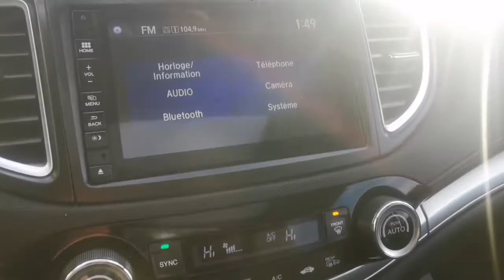2016 Honda CR V EX AWD Black 20365A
AWD, Remote Start, Power Moonroof, Heated Seats, Backup & Lane Camera, Power Driver Seat, Push Start, Dual A/C, Bluetooth!! We take all trades and offer financing!! Bad credit or first time buyer? We can establish or re-establish your credit with a wide variety of financial plans. Easy and fast financing with the highest approval rates!

*Prices are updated daily based on market conditions. For final price on this vehicle, head to Bathurst Honda's website. Please refer to our site for the most up to date pictures, information and availability on this vehicle. All the information provided is accurate however errors can occur. It is the purchaser's responsibility to verify: Year, Make, Model, Options and Remaining Warranty with the manufacturer prior to purchasing the vehicle. We guarantee a minimum of 1 key with all your pre-owned vehicles. An owner's manual is not guaranteed with our pre-owned vehicles. Check our great reviews!!!

** Payment Calculated with a $2500 cash down

Démarreur à distance, AWD, Toit électrique, Sièges chauffants, Caméra de recul & angle mort, Siège conducteur électrique, Bluetooth!! Nous prenons tous les échanges et offrons le financement!! Mauvais crédit ou premier achat? Nous pouvons rétablir ou bâtir votre crédit avec une grande variété de plans qui pourront convenir à votre situation financière particulière. Financement rapide et facile avec un des plus haut taux d’approbation!

*Le prix de vente est mis à jour quotidiennement en fonction des conditions du marché. Pour voir le prix final, veuillez visiter le site-web de Bathurst Honda. Toute l'information indiquée est valide, mais des erreurs sont possibles. L'acheteur est responsable de vérifier : la marque, le modèle, les options et la garantie avec le fabricant avant l'achat du véhicule. Nous garantissons un minimum de 1 clef avec tous nos véhicules d'occasion. Le manuel du propriétaire n'est pas garanti avec tous nos véhicules d'occasion.

** Paiement calculé avec un acompte de 2500